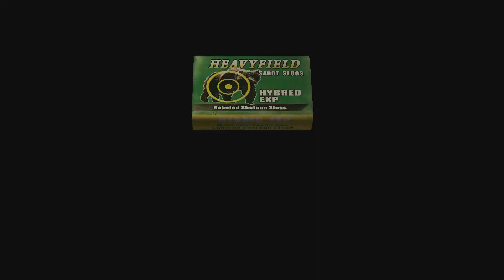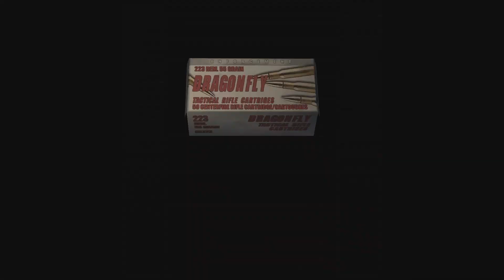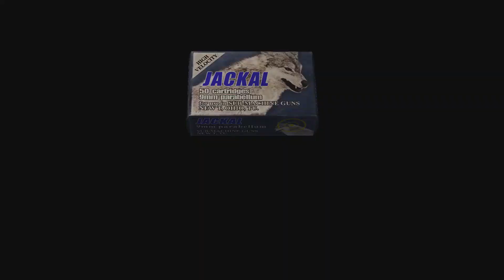THEY ALL REALLY WANT ME GONE! || Resident Evil 4 || Part 14 (PS4 PRO)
THESE ENEMIES ARE REALLY TRYING ME WITH ALL THESE TRAPS!

WHAT GAME DO YOU WANT TO SEE US PLAY NEXT?